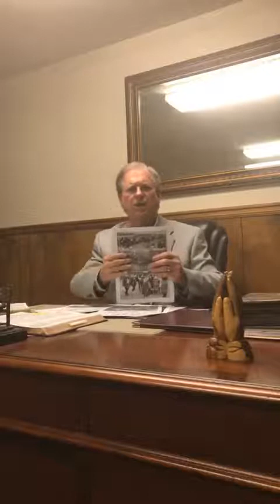Bible Study March 9 2022